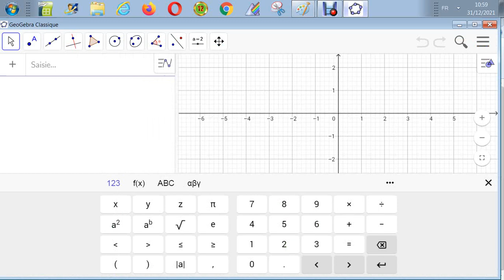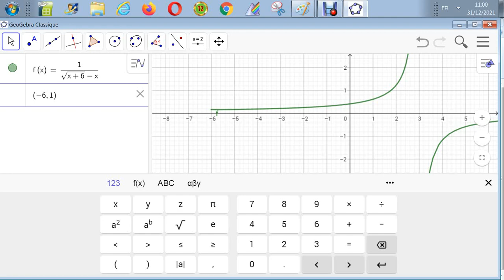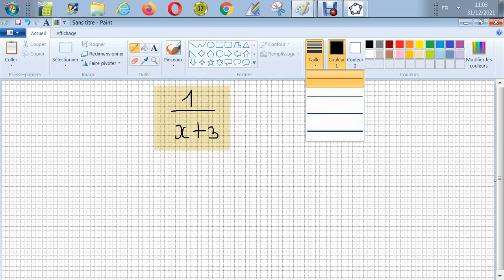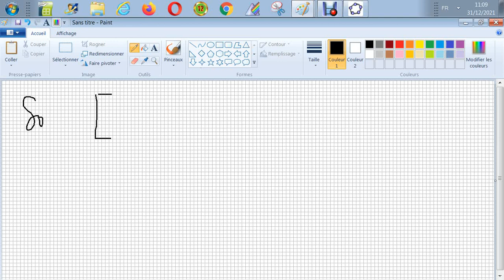Résoudre l'inéquation - (1/((sqrt(x+6))-x)) plus petit ou égal à 1/(x+3)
(1/((sqrt(x+6))-x)) plus petit ou égal à 1/(x+3)
code-INPHY-LAM